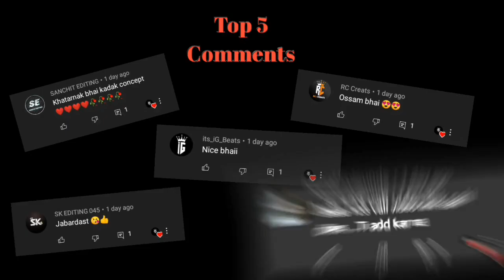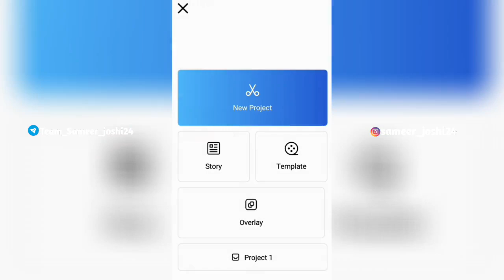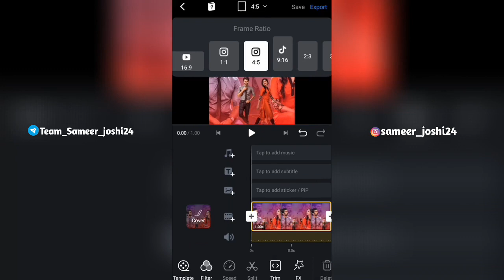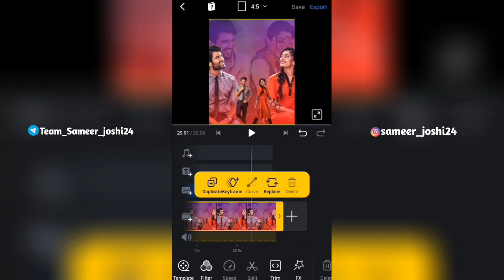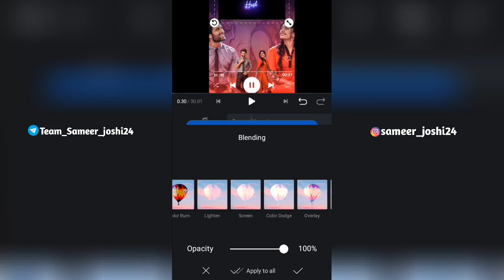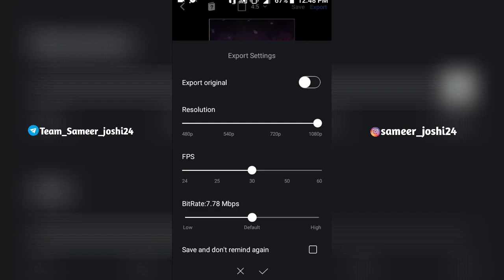VN Template | VN App Status Editing Tutorial Marathi | Vn App Se Status Kaise Banaye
VN App Status Editing Tutorial
Vn App Se Status Kaise Banaye
New Trending Status Editing VN App
video Editing
Lyrical video editing in vn
VN App tutorial Marathi

आजचा आपला व्हिडिओ हा vn app मध्ये केलेला आहे तर आजचा व्हिडिओ पुर्ण बघा. मित्रांनो प्रत्येकांने व्हिडिओ ला लाईक शेअर नक्की करा.

if you have any question about editing👇👇
🔷follow Instagram Id :-👇

rashmika Mandanna status editing in VN
vn status editing

New whatsapp status Editing vn app

{Video About} Hey Gusy Today Video Editing in VN App, New Best Effects Use in Status, So i Hope U Gusy Like in This Video Share In This Video Comment In This Video And Don't Forget To Subscribe My YouTube Channel Sameer joshi24 😊😉

vn
vn app
vn editing
vn photo video editor
video editing
vn template
vn video editor transitions
new trending video editing vn
vn app editing video
vn video editor marathi
new trending video editing vn app
vn app trending video
how to make video on vn app
how to make video in vn app
vn video
new trending video editing app
vn status editing
vn attitude status video editing marathi
new video editing
video editing in vn app
crush video editing
photo video editing apps
vn template download hindi
vn videos
trading video editing
v n app editing video

💯❣️Thanks ____________________________________